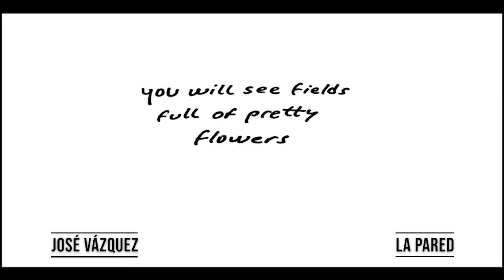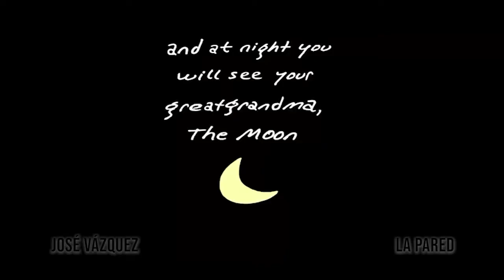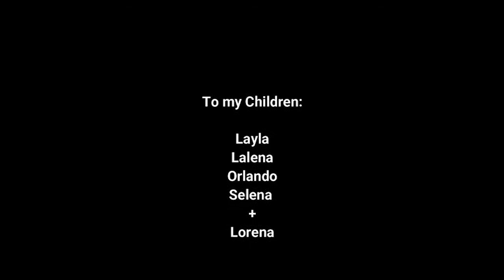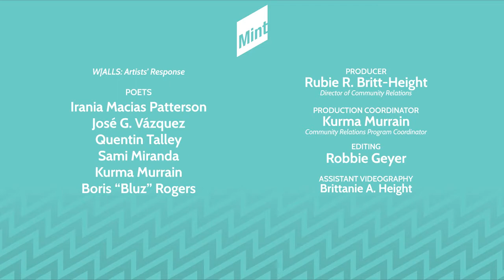W|ALLS Defend, Divide, and the Divine: Artists Response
Six Charlotte-area poets respond to The Mint Museum's special exhibition "W|ALLS: Defend, Divide, and the Divine" and to the meaning walls have in their lives with an introduction by the Mint's Community Relations Director Rubie R. Britt-Height.